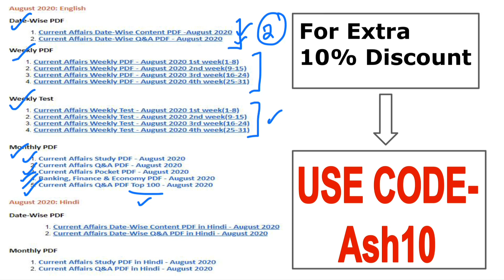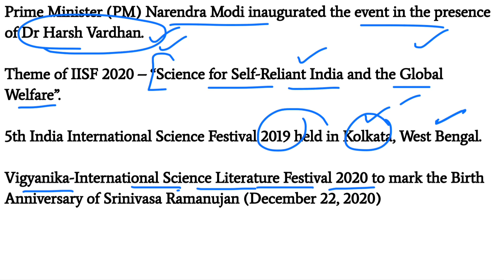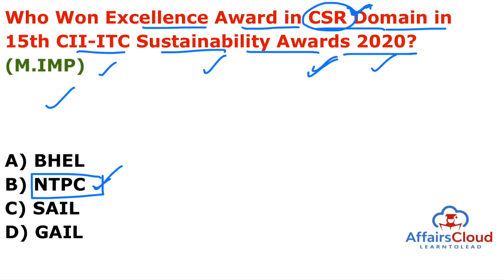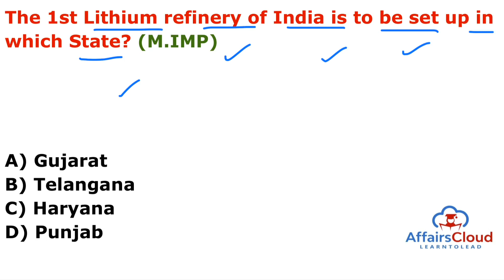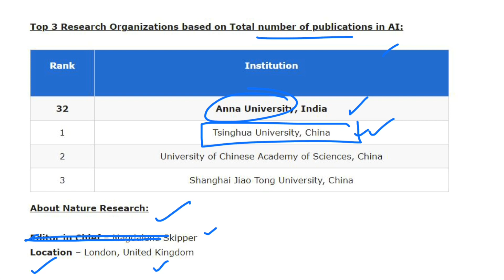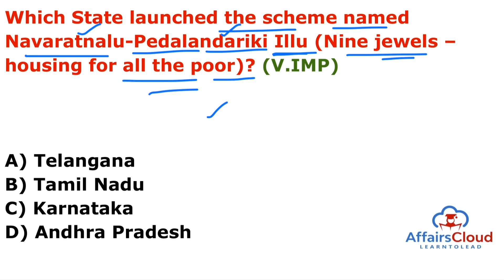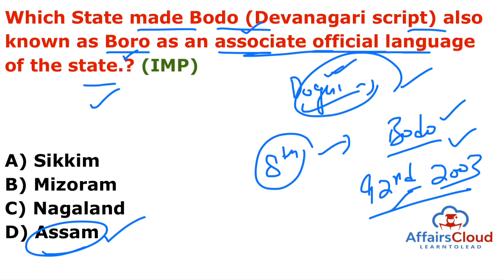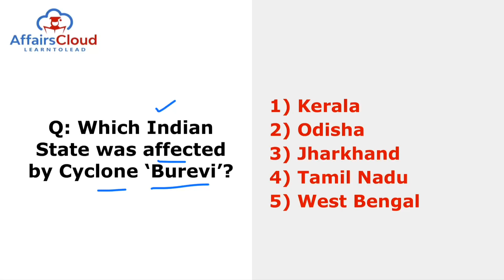Current Affairs 27-28 December 2020 Hindi | AffairsCloud Today for All Exams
**Read Current Affairs 27-28 December 2020 - Hindi**
In this video we will discuss the daily current affairs of December 27-28, 2020.
**AffairsCloud Excluded News 2020**
1.GA Questions Asked in IBPS Clerk Mains Exam 2020 – 90% Questions Covered by AC
2.GA Questions asked in SBI PO 2019 Main Exam
3.GA Questions asked in SBI Clerk Main Exam 2019
4.GA Questions asked in IBPS PO Main Exam 2019
5.GA Questions asked in RBI Grade B Prelims Exam 2019
6.GA Questions asked in IBPS RRB Clerk Mains Exam 2019
7.GA Questions asked in IBPS RRB PO Mains Exam 2019